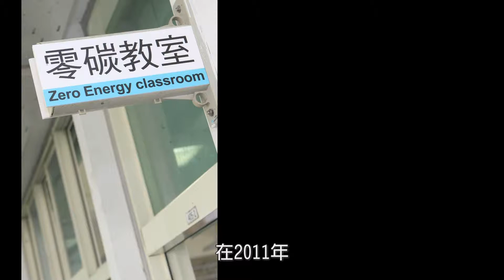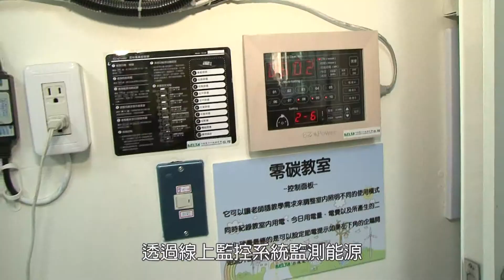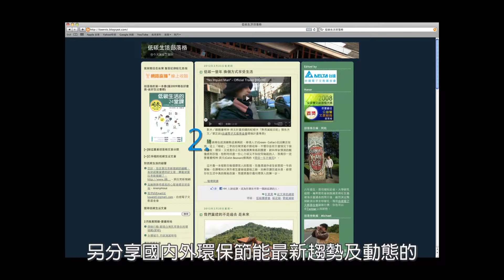台達CSR－台達能源教育推廣